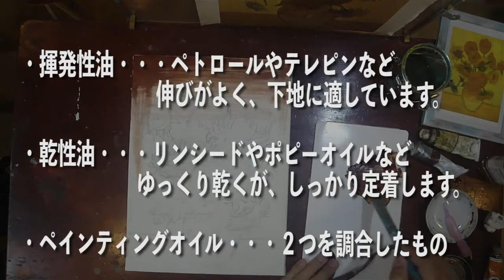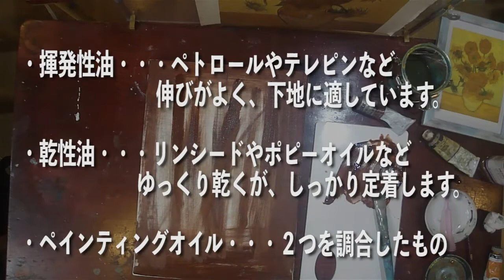ゴッホのひまわり模写